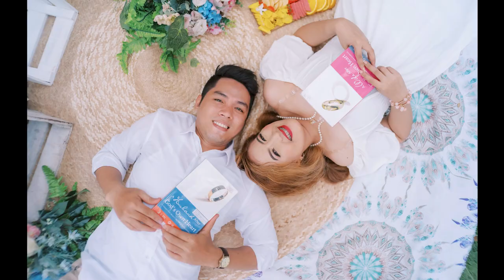JORY & FIONA VALE PRENUP - CORNERSTONE PHOTO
Jory and Fiona Vale Nasilun Pre-Nup Photos by Cornerstone Photo